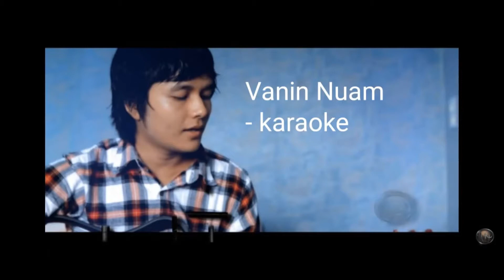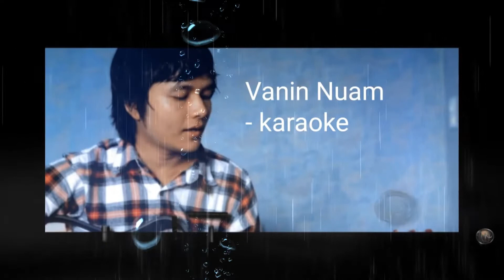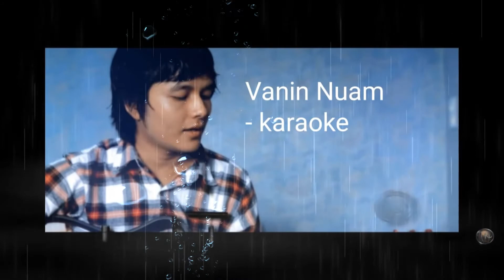Vanin Nuam Andrew Karaoke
Mahriak awmhar lunglen chang ni hian
Thangvan sang thlirin duhai ka sam thin a
Helei kan chenna zawng boral mai tur
Ka tana buaisaih vanin mawiah khian
Angelten min vengin min hruai dawn
Vanin nuamah

Tlantu ropuiber fakin
Fakhla sa chung zelin
A kiangah chuan
lungmuangin kan chawl ang
Helei parmawina te hnutiang chhawn tawh turin
Akiangah chuan lungmuangin kan zai ang
Chatuan chatuan thlengin
A hmangaihna ropui
Puang zelin

Chu ram min buatsaih chu thlir zel chungin
Krista tana thawk zel tur kan ni si
Famkimlohna ram he khawvelah hian
Kan damchhungnite alo ral hunah chuan
Mu anga thla zarin kan leng dawn
vanin nuamah

Tlantu ropuiber fakin
A kiangah chuan
Helei parmawina te
Hnutiang chhawn tawh turin
Chatuan chatuan thlengin
A hmangaihna ropui
Puang zelin kan fak ning
tawp thei lovang
Chatuan chatuan thlengin
A hmangaihna ropui
puang zelin

Lei hringnun
Lo ralin
Chuai mah se
Ahnenah kan chawl ang
Chatuanin ka nung ang
A kiangah

Tlantu ropuiber fakin
A kiangah chuan
Helei parmawina te
Chatuan chatuan thlengin
A hmangaihna ropui
tawp thei lovang
Chatuan chatuan thlengin
A hmangaihna ropui
puang zelin...